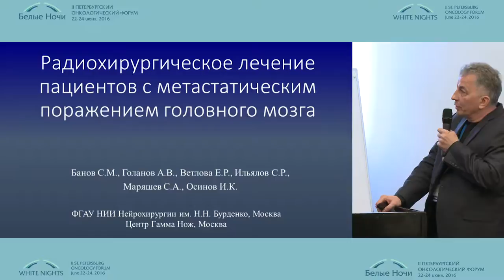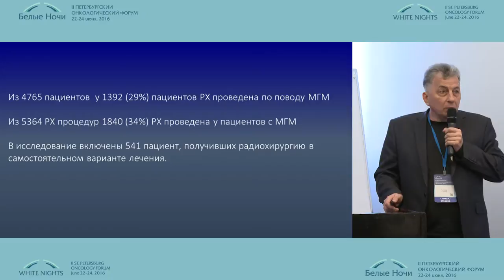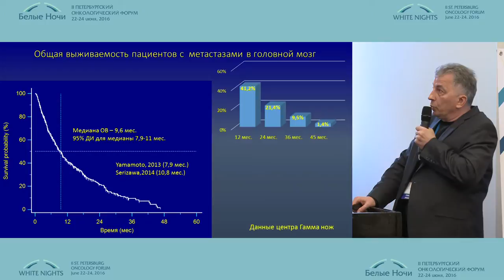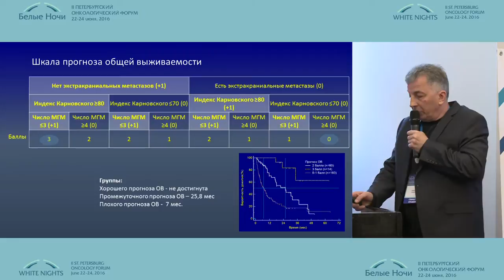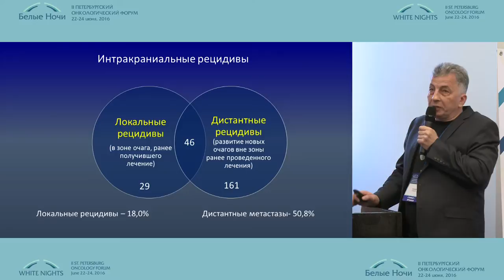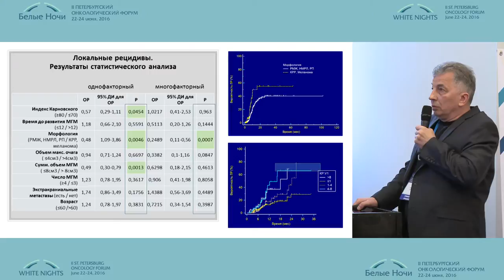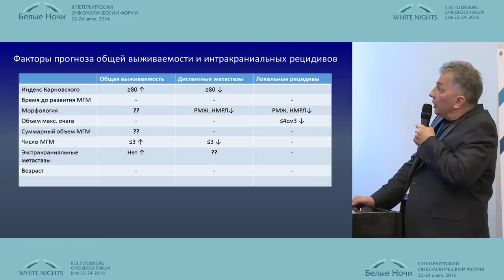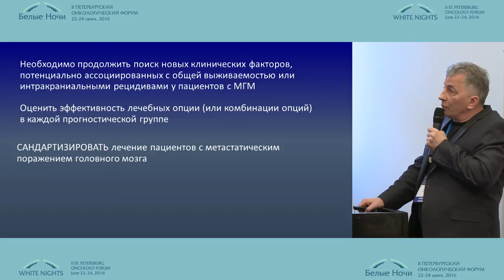Радиохирургическое лечение пациентов с метастатическим поражением головного мозга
Сергей Михайлович Банов (Москва)
Нейроонкология
II-ой Петербургский онкологический форум "Белые ночи - 2016"